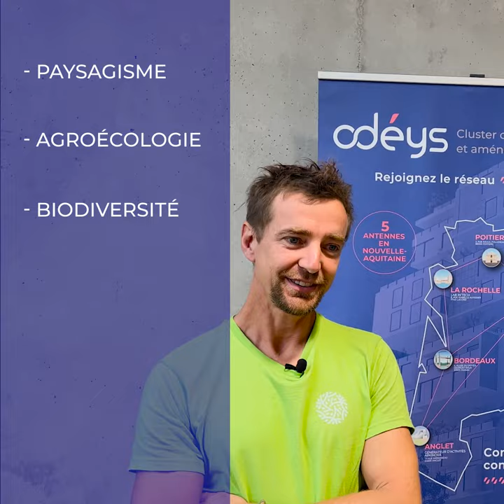ODirect : La minute adhérent de Sébastien Cau, Co-Fondateur de l'Echappée Verte